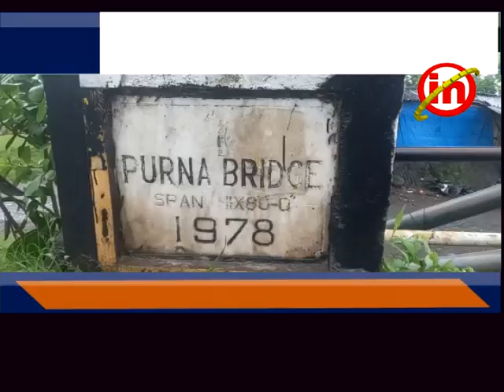નવસારી ઃ જિલ્લામાં પડી રહેલા ભારે વરસાદના કારણે નદીઓમાં ઘોડાપૂર